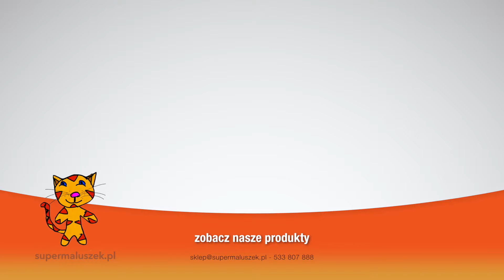Ochraniacz do łóżeczka Morskie Opowieści | Sofija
Wykonany ze 100% bawełny i antyalergicznego wypełnienia ochraniacz do dziecięcego łóżeczka Morskie Opowieści to produkt najwyższej jakości. Zobacz szczegóły

Usztywniany ochraniacz do łóżeczka Morskie Opowieści został wykonany z wysokiej jakości bawełny. Ochraniacz składa się z 5 części w kształcie chmurek, wykończonych motywem morskim oraz ciekawymi aplikacjami. Mocowany za pomocą troczków.